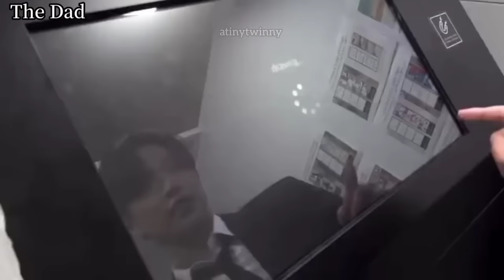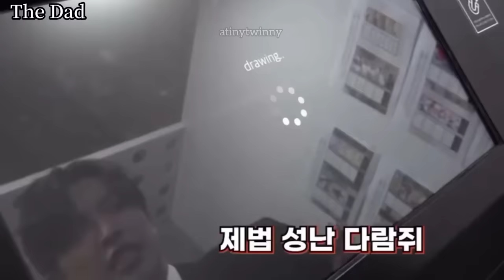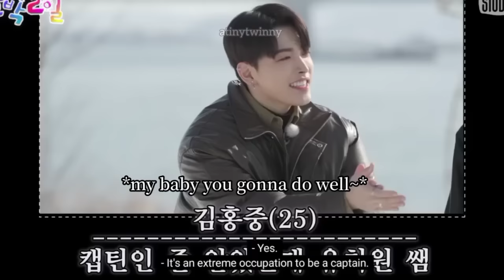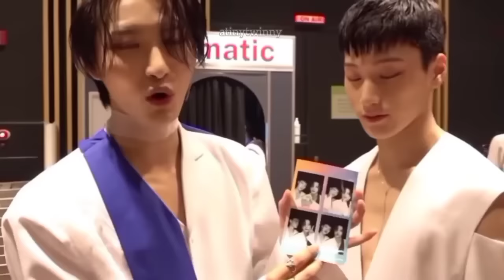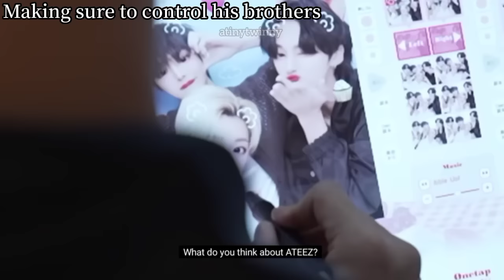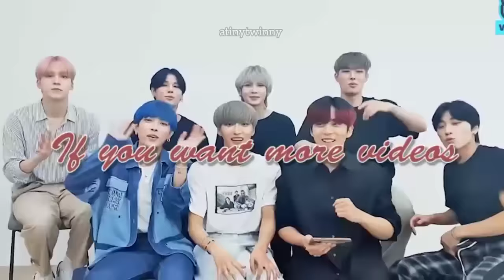Just ATEEZ and Their Family Tree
Hello ! Its been a while "again and again"! I'm so sorry that I rarely here and couldn't even hype ATEEZ's new comeback on HALAZIA :") anw here is the video of their family tree. I kinda lost some of sense of editing, i hope you guys could enjoy this

If you guys need the source link of the videos that included here, please ask and find me on twitter for the link @ atinytwinny but please kindly wait because I'm so slow :')

and for returning subscribers I ATEEZ YOU! and welcome to this channel for new subbies! maybe you guys also want to check some of our videos as below.

and many moree, please kindly check on our youtube channel ;)

So sorry for some of the videos's quality and we will do better for the next next video ang hope you guys like this video.

Please subscribes, like and leaves comments also suggestion what kind of videos we should do in the future!

Please also inform us if we missed the credit or something that you guys think offended.